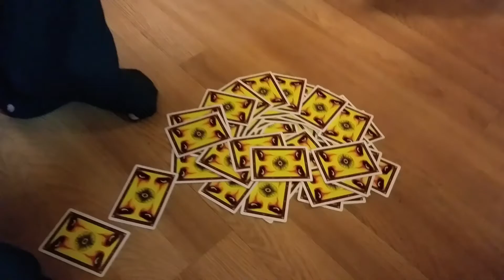Ryan Wonder Brown performs Las Vegas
Hello everyone I hope you all enjoy this video of Ryan Wonder Brown here in Las Vegas Nevada. Jeff McBride Wunderground was an absolute success! It was so much fun to see what Ryan perform on stage here in Las Vegas. I hope you had as much fun watching as we did throughout his time here in Las Vegas.